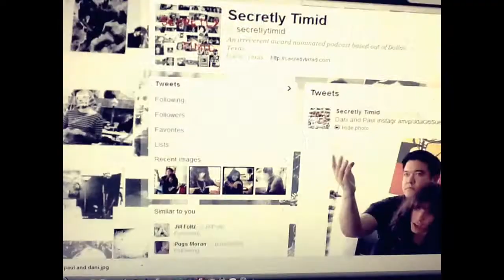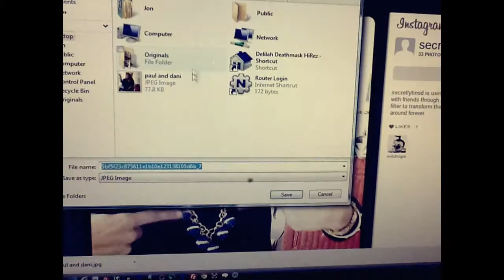Episode 103 : Danielle's Glittery P